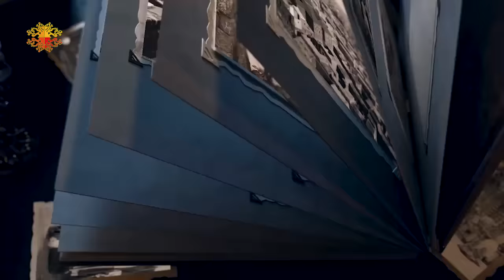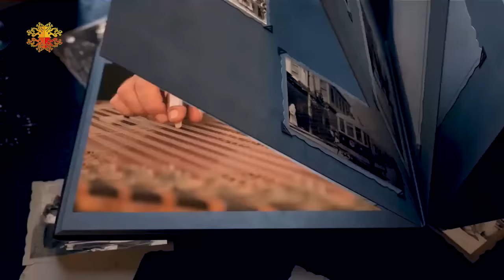أناشيد صوفية..ومولوية..وأصغر خطيب مسجد في العالم العربي | شو القصة مع رابعة الزيات | الحلقة 26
شو_القصة​​​​​​.. برنامج حواري​​​​​​ تقديم الاعلامية رابعة_الزيات​​​​​​، تستضيف شخصيات من مختلف المجالات، لنتعرف على قصصهم التي تكون بمعظمها مثيرة للجدل